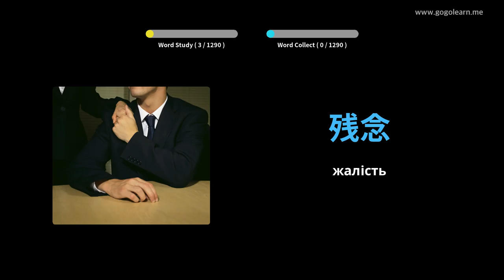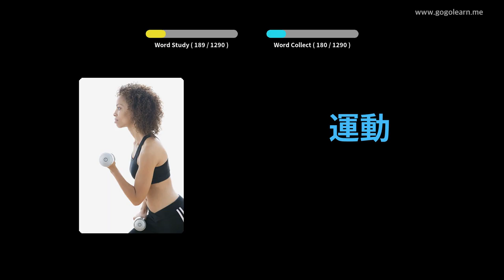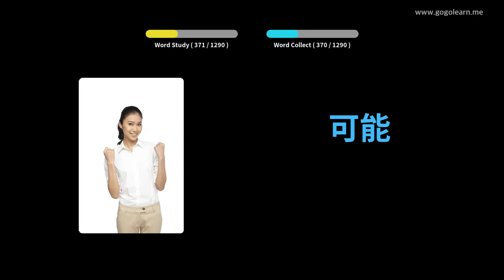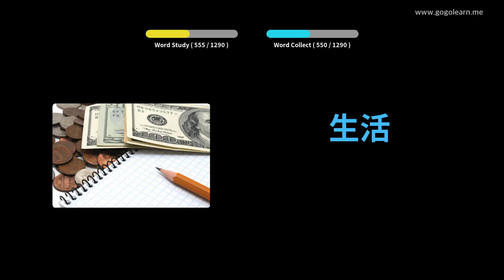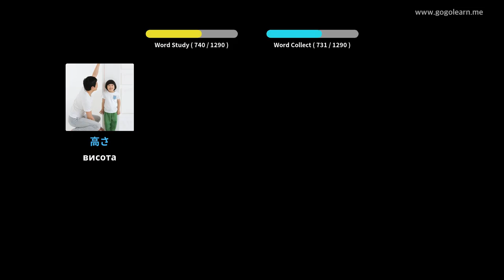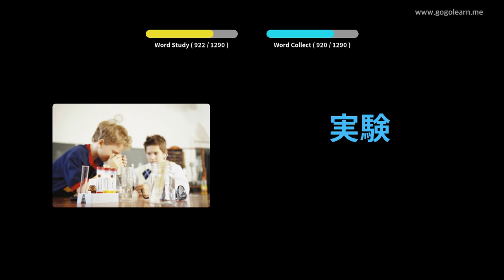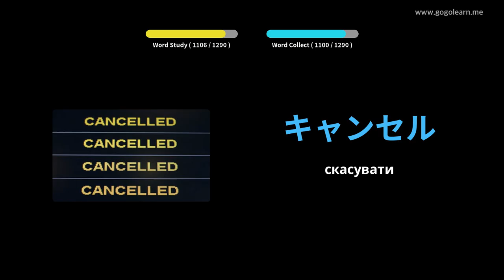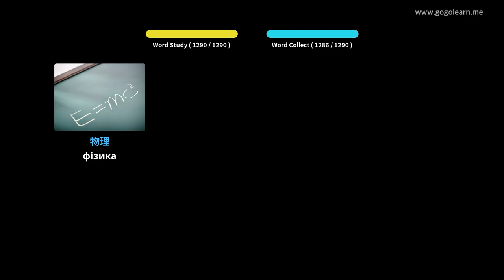Студент японського словника | Golearn